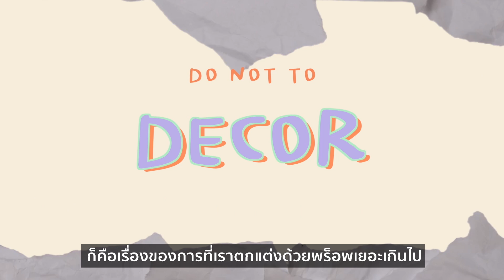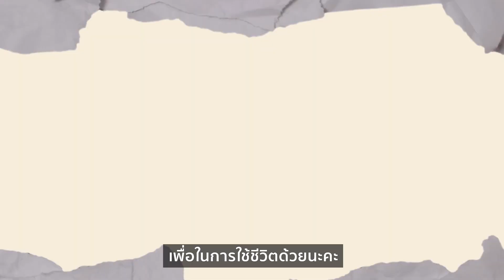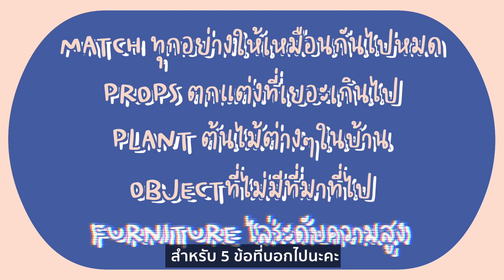🏡🏡5 ข้อห้ามทำเด็ดขาด!! ถ้าไม่อยากมีบ้านเชยๆ 🏡🏡